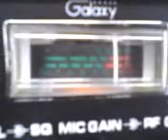PINEAPPLE JUICE & MR.88 THE PIMP IN CA. !